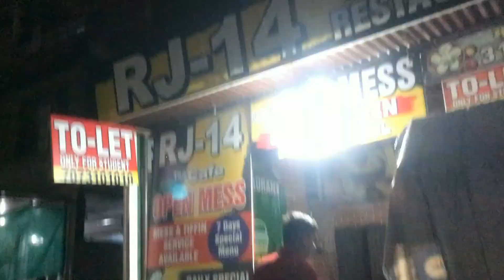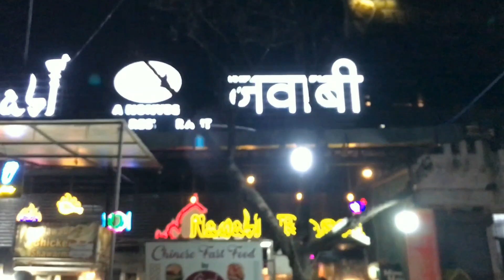Real 3 idiots kota vlog | three idiots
Real 3 idiots kota vlog

Hi guy's I am ayan and I informe you that I change content of my YT channel.

Guys plzz support us

Today after you se my daily vlogs which upload on this channel.

And this is for public entertainment.

I hope you're like my video